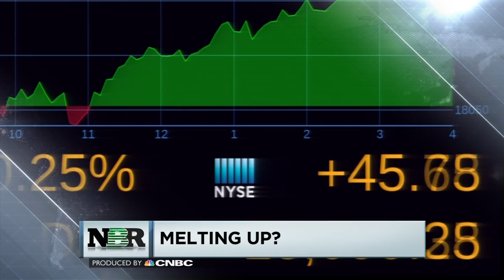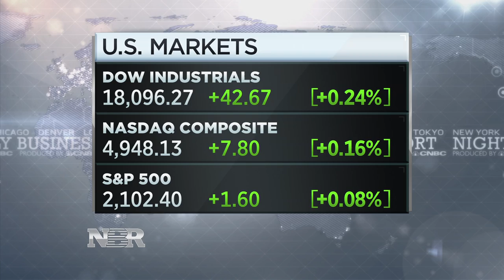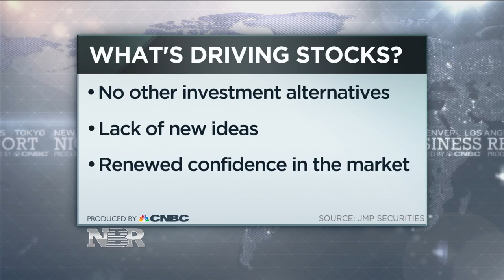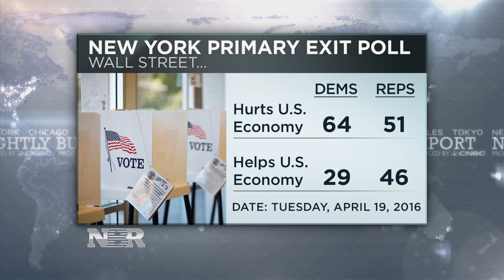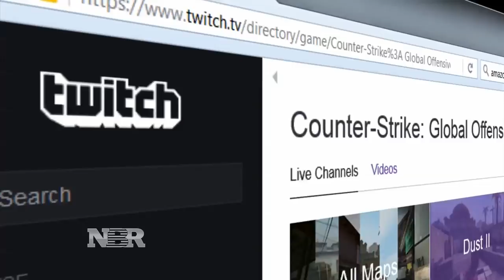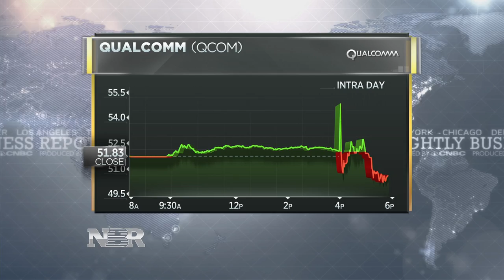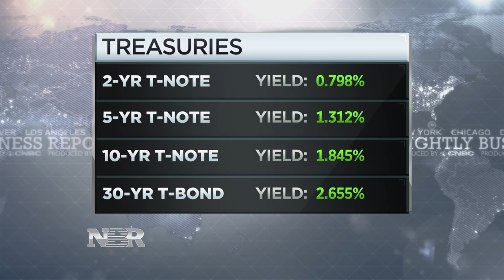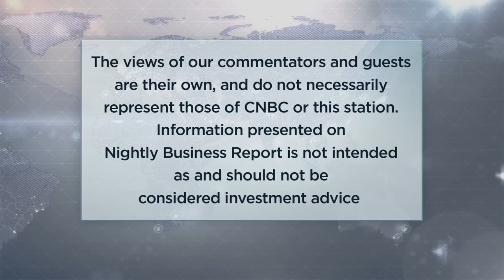Nightly Business Report – April 20, 2016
Tonight on Nightly Business Report, despite so-so earnings reports and tepid economic data, stocks keep rising. Why does the market keep melting up?